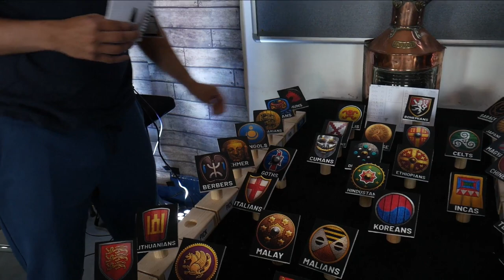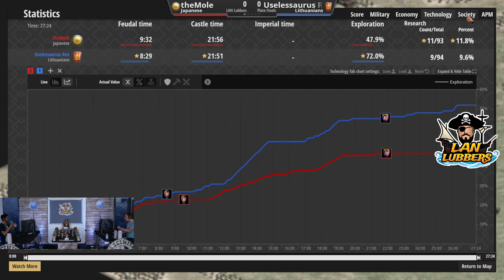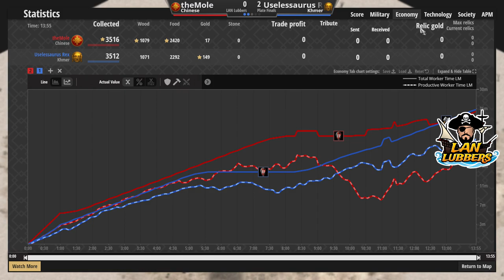LAN Lubbers - Plate Final - Uselessaurus Rex vs theMole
Day 2 of LAN Madness - the finals of the plate bracket of LAN Lubbers!

Our links - join the community!